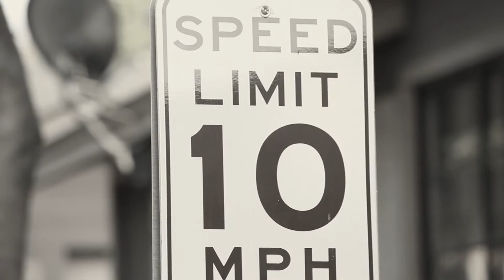The Yankee Poodle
Music Video for "The Yankee Poodle" by Mitchell Webber. Video by Hearts and Minds Productions. Check us out at HeartsandMindsProductions.com